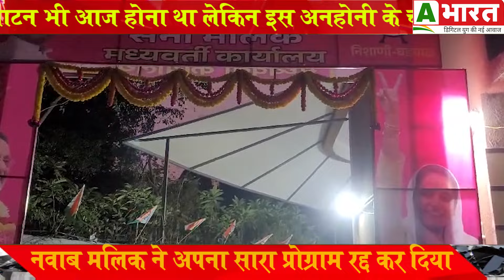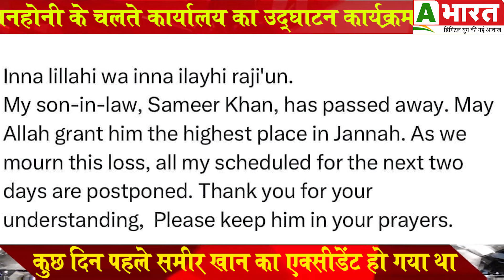एनसीपी अजित गुट के वरिष्ठ नेता नवाब मलिक के दामाद समीर खान का निधन,सभी कार्यक्रम स्थगित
महाराष्ट्र में एनसीपी अजित गुट के वरिष्ठ नेता नवाब मलिक के दामाद समीर खान का निधन हो गया है. कुछ दिन पहले समीर खान का एक्सीडेंट हो गया था. इस हादसे में वह गंभीर रूप से घायल हो गए थे. उनका इलाज कोहिनूर अस्पताल में चल रहा था. घटना के बाद से उनकी हालत स्थिर बनी हुई थी, लेकिन आज उनकी दुर्भाग्यपूर्ण मौत की खबर सामने आई है.दामाद के निधन के बाद नवाब मलिक ने अपना सारा प्रोग्राम रद्द कर दिया है.उनके चुनाव कार्यालय का उद्घाटन भी आज होना था लेकिन इस अनहोनी के चलते कार्यालय का उद्घाटन कार्यक्रम भी स्थगित कर दिया गया
नवाब मलिक शिवाजीनगर-मानकूर विधानसभा सीट से उपमुख्यमंत्री अजित पवार गुट की एनसीपी के उम्मीदवार हैं. उनकी बेटी सना मलिक अणुशक्ति नगर से उम्मीदवार हैं. चुनाव से पहले मलिक परिवार पर दुखों का पहाड़ टूट पड़ा है. एक तरफ बेटी चुनाव मैदान में है तो दूसरी ओर परिवार पर दुखों का पहाड़ टूट पड़ा है.
नवाब मलिका ने सोशल मीडिया पर पोस्ट करके खुद दामाद के निधन की जानकारी दी है. मलिका ने कहा, मेरे दामाद समीर खान का निधन हो गया है. अल्लाह उन्हें जन्नत में सबसे ऊंची जगह दे. हम इस घटना पर शोक व्यक्त करते हैं. इसके साथ-साथ उन्होंने यह भी कहा कि इस दुखद घटना के बाद अगले दो दिनों के लिए उनके सभी निर्धारित कार्यक्रम स्थगित कर दिए गए हैं.About Channel: LIKE SHARE AND SABSCRIBE PLZ